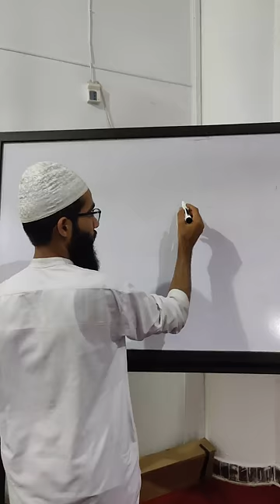Muhammad in Arabic Calligraphy